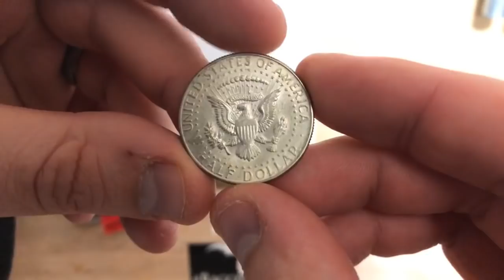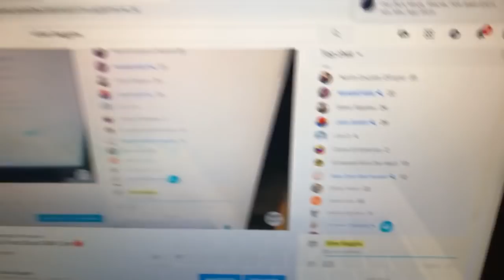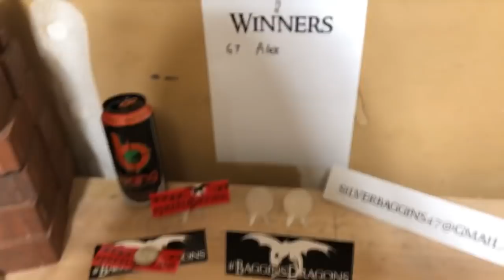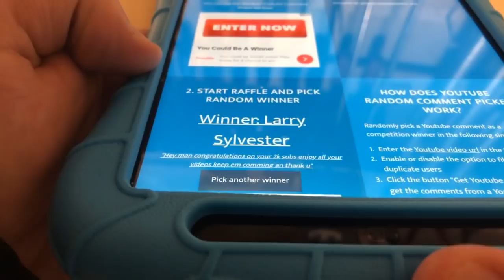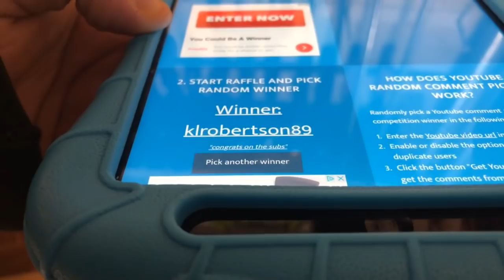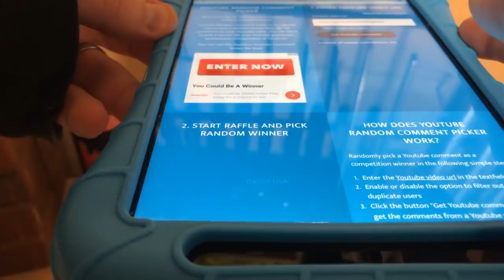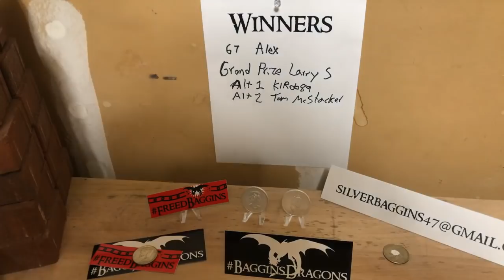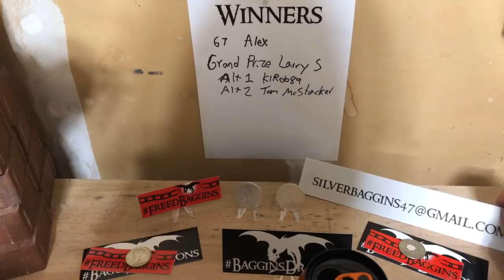2K/2.5K Sub Free Silver GAW Live 🔴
I will be using the random comment picker to select a winner from the entry video that was posted a week ago. Come show up to the livestream to win some additional prizes! Thanks for all your support! Rules below:

1. Eligibility: The "Giveaway(s)" are open only to legal residents of the United States (excluding its territories and possessions) and Washington D.C. who are at least 13 years of age at time of entry (“Entrant"(s)). Void in Puerto Rico, the Virgin Islands, Guam, and where prohibited by local, state, and/or federal law.

2. Giveaway Period: The Giveaway(s) shall begin at the time of this videos posting and at the start of the giveaway livestream and will end when the livestream is over.

3. Prizes: The Giveaway(s) allow Entrants to enter random drawings, as described below, on Silver Baggins YouTube Channel for a chance at ONE of the following items (“Prizes”):

Canadian Maple Leaf Coin with an average retail value ("ARV") of approximately $18 depending on Current Silver Spot Price in USD.

Kennedy Silver Half Dollar with an average retail value (“ARV”) of 0.1473 * Current Silver Spot Price in USD.

The total ARV of all the “Prizes” is dependant on the number of prizes awarded. THE ODDS OF WINNING THE PRIZES DEPENDS ON THE TOTAL NUMBER OF ELIGIBLE ENTRIES RECEIVED.

No Prize substitution or cash alternative is allowed except at the sole discretion of Sponsor. If a Prize cannot be awarded due to circumstances beyond the control of Sponsor, a substitute prize of equal or greater retail value may be awarded. The Winner will be solely responsible for all federal, state and/or local taxes, and for any other fees or costs associated with the Prizes received.

4. How to Enter: To enter the main giveaway be a subscriber of my youtube channel and leave a comment on this video. To enter the livestream giveaway(s) you must guess the correct number written down by Silver Baggins and follow all of the rules as stated at the time of the giveaway. MULTIPLE ENTRIES MAY BE PERMITTED PER PERSON AT THE DISCRETION OF THE SPONSOR.  ONLY ONE PRIZE PER PERSON.

5. Winning:  Winners of the Giveaway (“Winners”), including possible alternate Winners (“Alternate Winners”) chosen to substitute for invalid entries, shall be chosen by the Sponsor.  Winners and Alternate Winners shall be chosen during the Live Stream before the end of the Giveaway Period. The winner of the main prize will be selected via Random Comment Picker on this videos comments during the livestream on 2/27/19.

6. Prize Claim: Winners and Alternate Winners will be notified during the Giveaway Video via a notice in the description of the Giveaway Video after it is posted.  The failure to respond to the notifications will result in forfeiture of the Prize and, in such case, the Sponsor may declare an Alternate Winner previously chosen during the Giveaway Video.  If a Prize goes unclaimed or is forfeited by the Winner or Alternate Winner, the Prize may not be re-awarded at the sole discretion of the Sponsor.  Other restrictions may apply.

6. Rights of Sponsor: Sponsor, shall have the right, at his sole and absolute discretion to refuse any Entry whatsoever made by Entrants which it finds to be in violation of these Official Rules or which it finds in its sole discretion to be otherwise objectionable for any reason.

7. YouTube Policies: Your participation in and entry into this giveaway must be in compliance with YouTube’s own Community Guidelines.  Entries which don’t comply with YouTube’s Community Guidelines will be disqualified.

8. By entering this Giveaway, you release YouTube from any and all liability related to this Giveaway.

Personal data sent to Silver Baggins is for the sole purpose of sending the item(s) won and will not be shared with any third party nor used for any other purpose.